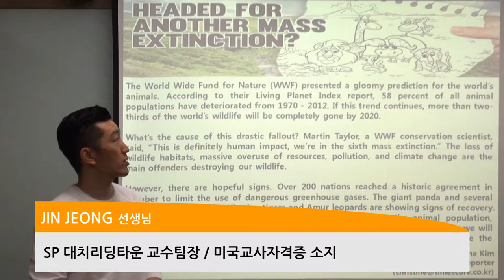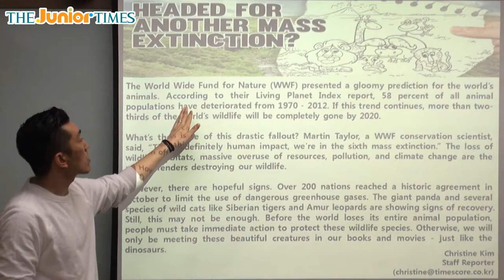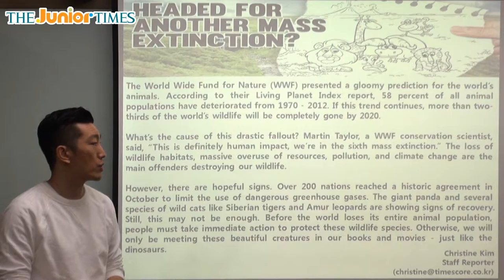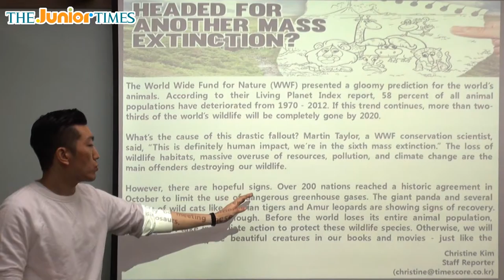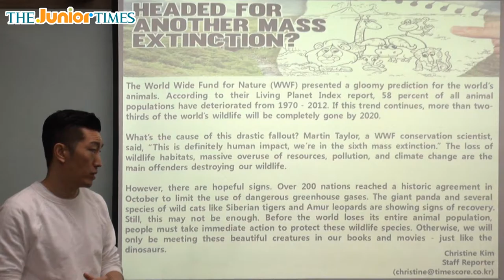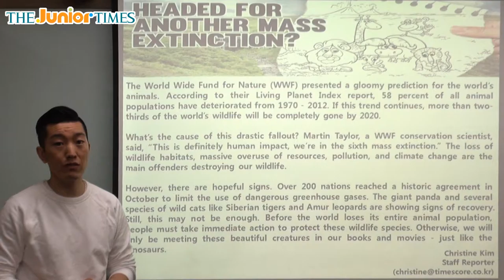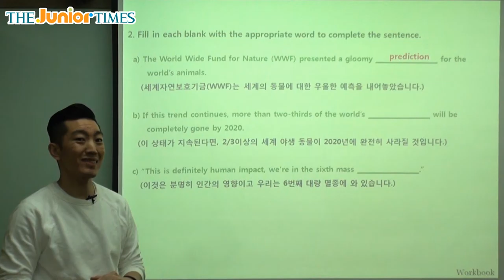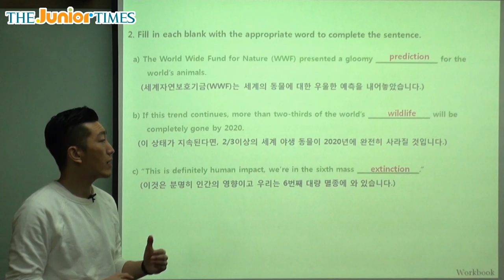Headed for Another Mass Extinction? - 주니어타임즈와 함께 하는 월드뉴스 동영상 강의 ( The Junior Times - No.656 )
또 하나의 대량 멸종